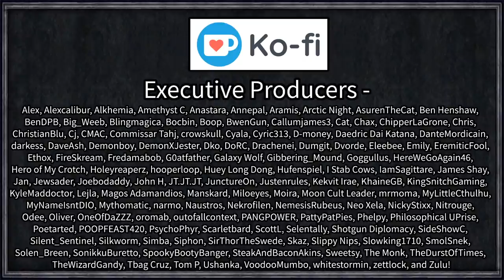Let's Play Crusader Kings III: Mother of us All #2 - Saved It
There currently stands a single achievement that 0% of players own (rounded down) making it officially the hardest challenge in Crusader Kings 3, and that is the Mother to All achievement:

"Starting as Daurama Daura, have your line reform an African faith, and convert all of Africa to it".

Let's put our money where our mouths are and see if Crusader Kings 3 really is as easy as we make it out to be!

Better AI
Brighter Progress BarsCK2 Style Colorful Education Traits
Extended Outliner
Fullscreen Barbershop
Nameplates
Rename Characters
SarcFa's Custom Ruler Designer (Unused this time, but still useful!)

 === Links ===

=== Legal ===